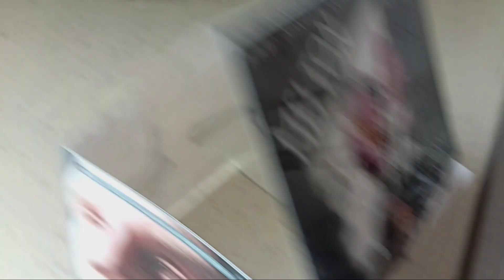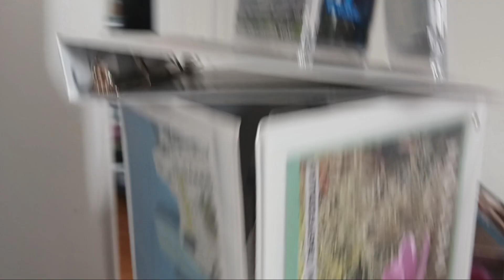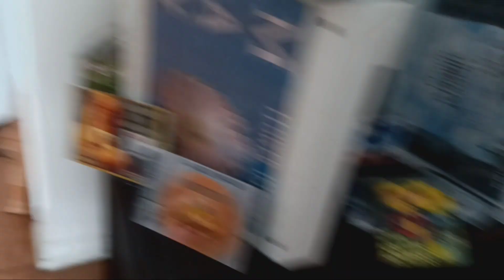May 17, 2024